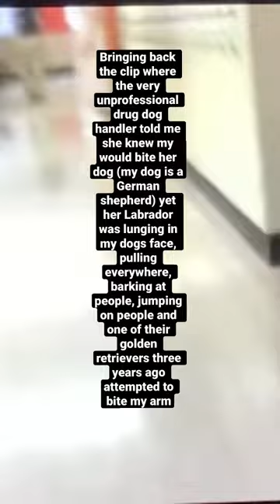Drug dog handler calls my SERVICE DOG aggressive because of her breed!!! (Gsd discrimination)